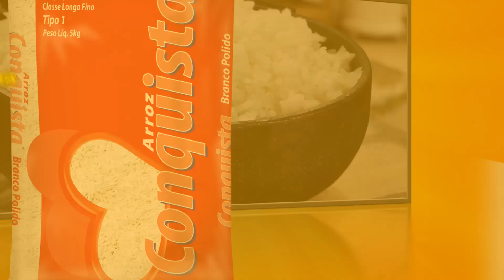Coelho Diniz - Ofertas Válidas de 26 a 29 de setembro de 2024.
Fim de semana com Ofertas Sem Comparação é só aqui no Coelho Diniz! 😉
Aproveite em até 5x sem juros o Menor Preço todo dia e toda hora! ✨

👉🏼 Ofertas válidas de quinta-feira a domingo (26 a 29/09/2024).